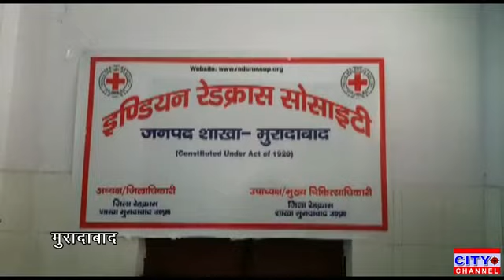मुरादाबाद के जिला अस्पताल के ब्लड बैंक में सीएमओ ने किया रक्तदान शिविर का शुभारंभ